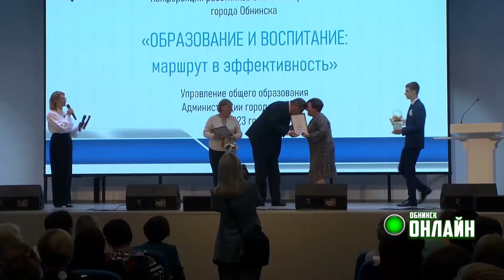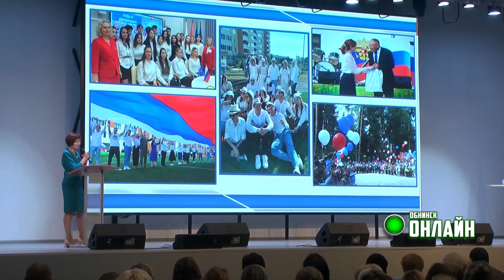30.08.2023. Педагогический совет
Сегодня в Обнинске прошёл ежегодный педагогический совет. Он всегда проводится перед началом нового учебного года. В этот раз учителя собрались в новом здании школы №18, которая распахнёт свои двери для учеников уже 1 сентября.